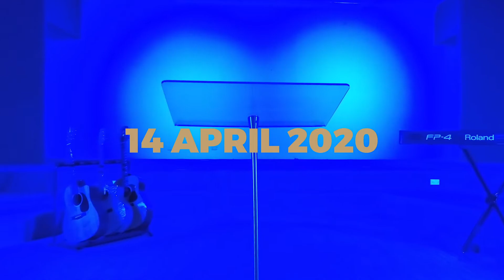Jesus is the Way Christian Church: Bible Study Online - Tuesday 14th of April 2020 (UPDATED)